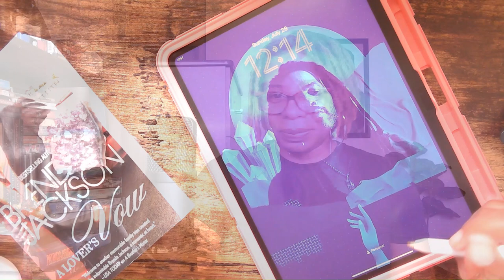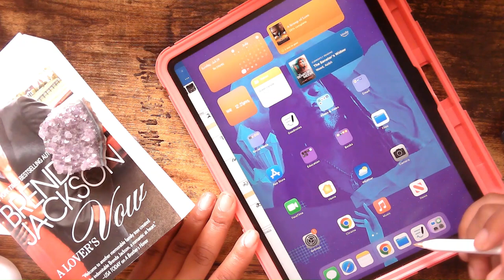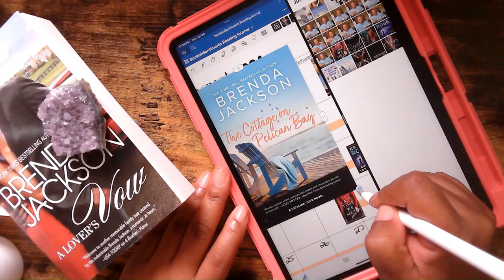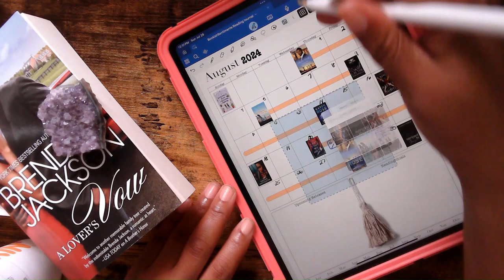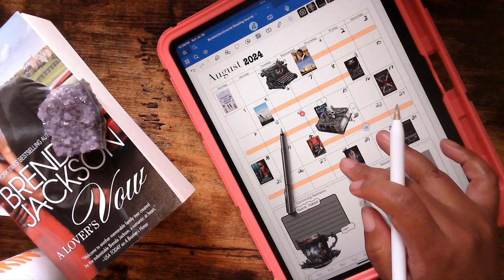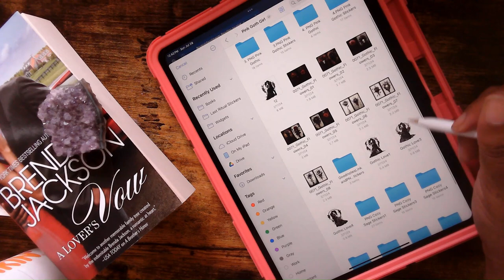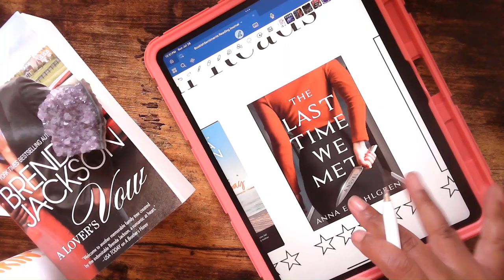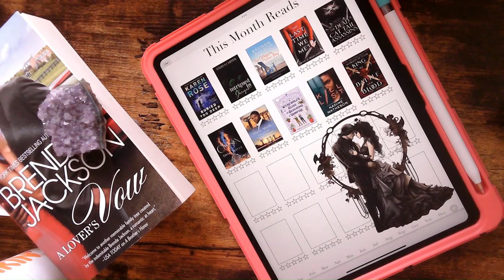August TBR 📚| digital reading journal | iPad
Hello Hi! This is my setup for my August 2024 reads.
books mentioned:
the last time we met by anna e wahlgren
the dead cat tail assassins by p djeli clark
the kill list by nadine matheson
buried too deep by karen rose
a werewolf's guide to seducing a vampire by sarah hawley
the cottage on pelican bay by brenda jackson
falling for her forbidden bodyguard by hana sheik
the king of battle and blood by scarlett st clair
intrigued by danger by endiya carter
chosen by dreia wells
digital journal purchase
Music from Uppbeat (free for Creators!)